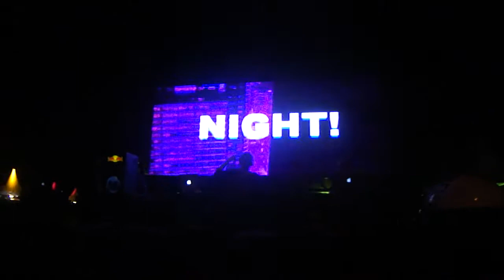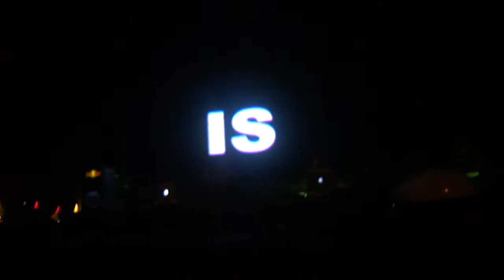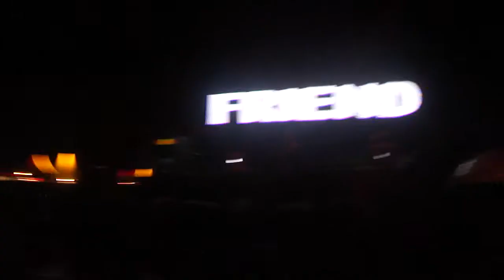Victor Ruiz - Kaballah RJ 2012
Curtindo na area vip um som de prima